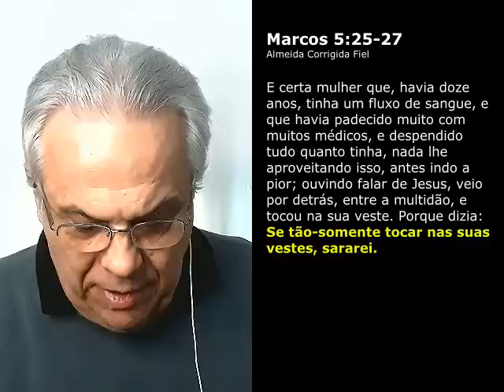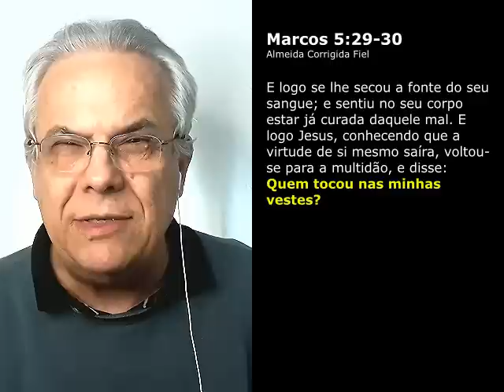#2502 Jesus me salvará se eu apenas crer que ele é capaz? - Mario Persona